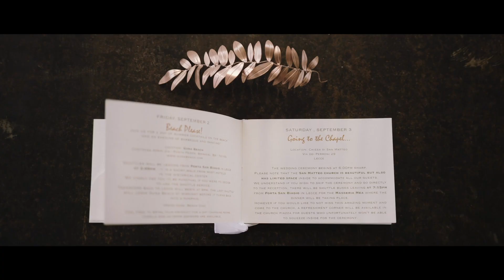PALAZZOEVENTI Wedding of Cristel Carrisi & Davor Luksic